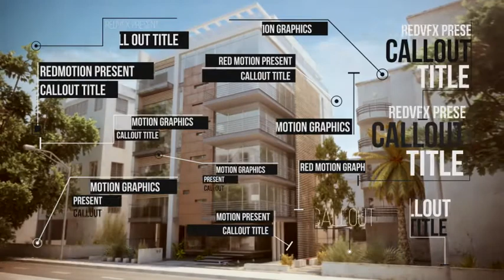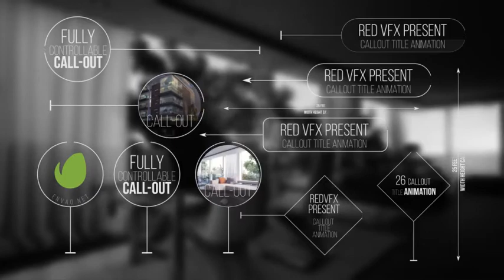Call-Out Titles (After Effects Template)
Features:
- 26 Different elements
- 4k, 2k, 1080p , 720p
- Colors can be change easily
- Video tutorial included
- No Plugins
- You can change the duration easily